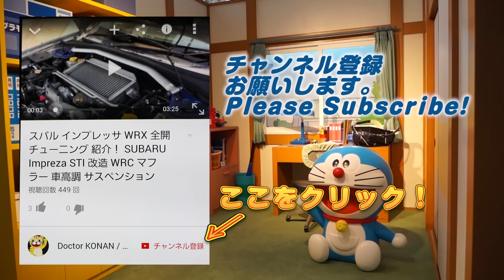【ｵﾄﾓﾝﾄﾞﾛｯﾌﾟ攻略】倒し方解説！隠しステージ199-1 稀の棲みか（まれのすみか） ﾓﾝｽﾀｰﾊﾝﾀｰｽﾄｰﾘｰｽﾞ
新マップ 稀の棲みか(まれのすみか）の隠しステージ199-1はステージ199を11回クリアで解放できるぞ。ジンオウガの弱点は氷属性だぞ。回復スキルを持ったオトモンを２体もしくは３体パーティに入れた方が倒しやすいぞ。ステージ199はタルアイルーが出現しやすいので、経験値稼ぎ、レベル上げにおすすめだ。
アニメ「モンスターハンター ストーリーズ RIDE ON」を題材にしたスマホアプリ。

Equipment
Mobile：Sumsung GalaxyS6 SC-05G(NTT DOCOMO)　Android6.0 Marshmallow
Maicrophone：Steinberg UR12 XM8500
Camera：CANON Ivis HF G20